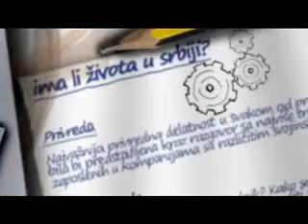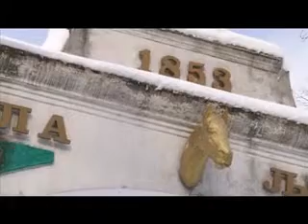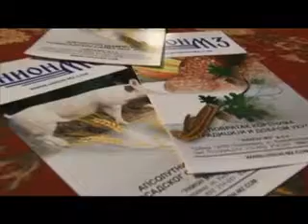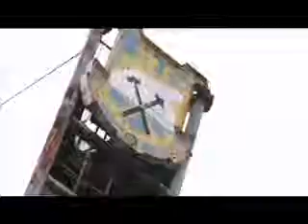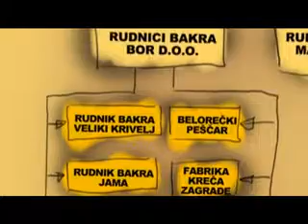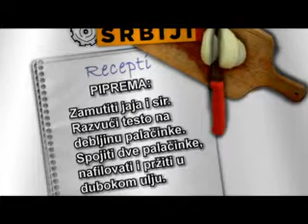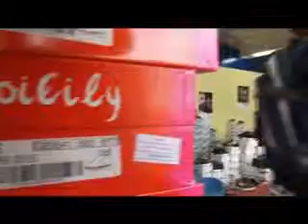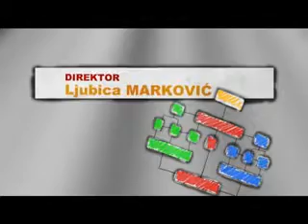Ima li života u Srbiji? - Istočna Srbija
Serijal od sedam ekonomskih reportaža iz Srbije realizovan u saradnji sa Novinskom agencijom Beta. Emitovan 2010. na drugom kanalu Radio televizije Srbije. Autor Aleksandra Ranković.